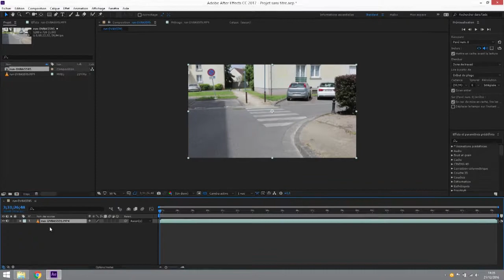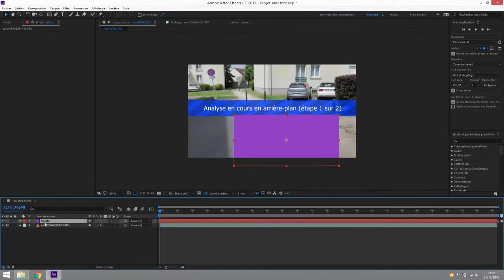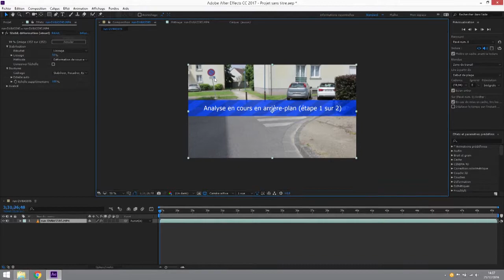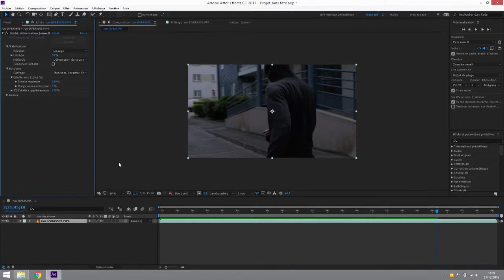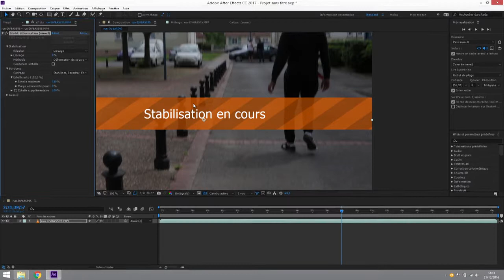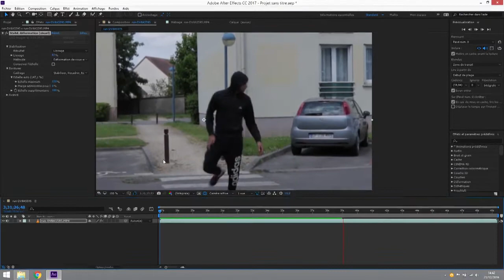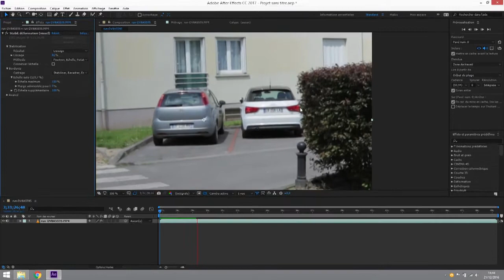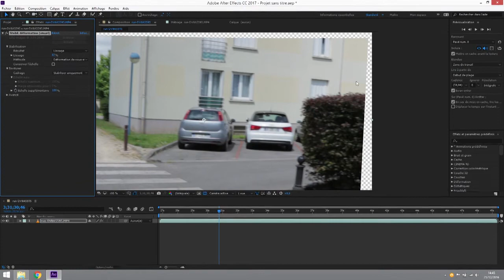Stabilisation d'image dans After Effects CC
Dans cette vidéo je vous montre comment stabiliser un plan dans After Effects CC.